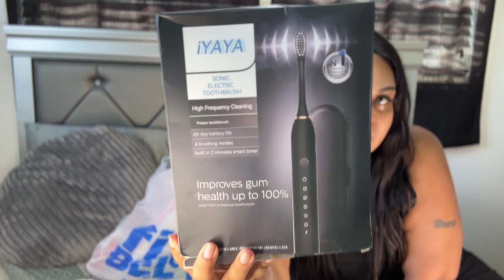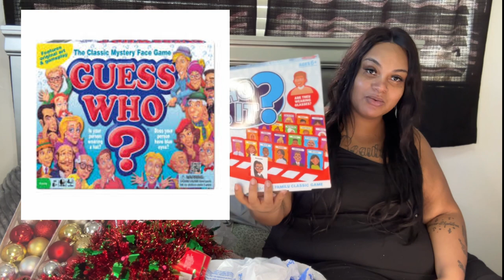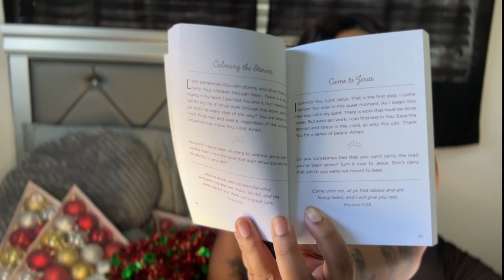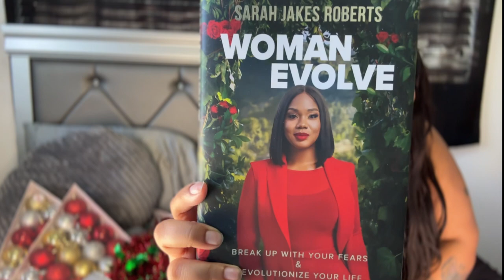Shopping Haul! Free Temu gifts| Holiday decor from Five & Below| Prayer books from Amazon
Hey primos! This vlog shows items I got from Temu, Five & Below, and Amazon. I appreciate your support.

Follow me on all platforms @ Brittesco

Missed my last vlog? Click the link here.